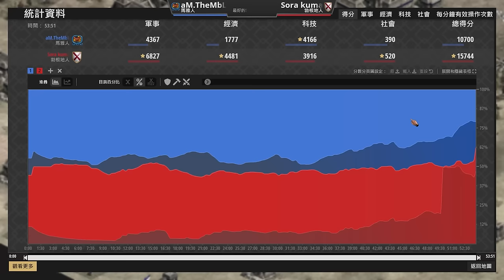【世紀帝國2決定版】MBL速上黃金國老鷹，天空熊遊俠革命萬歲衝鋒｜勃根地 vs 瑪雅